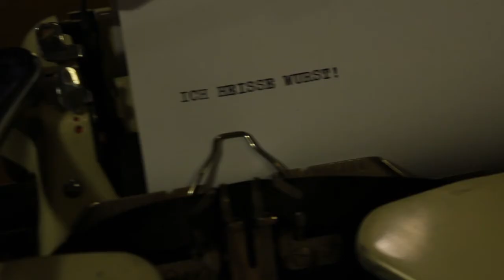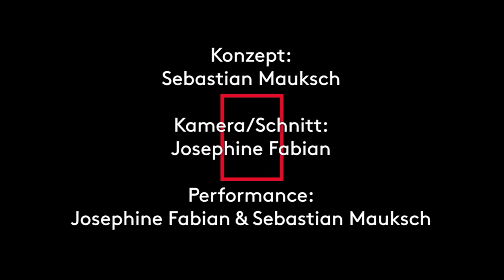Semantikcamp - Ich heiße Wurst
Dr. Jean-Jacques Schaper-Straße und Kamerafrau Leni Meierotto haben auch beim diesjährigen Treffen junger Autoren ihr „Semantikcamp“ errichtet. Im Garten vor dem Haus der Berliner Festspiele suchen sie weiter nach der unerforschten Jugend. Was sind Quellen, Einflüsse und Gegenstände jugendlicher Literatur? Mit ihrer qualitativen Feldforschung in Form von zweiminütigen audiovisuellen Sequenzen versuchen sie ein vielgesichtiges Tableau jugendlicher Ästhetik zu zeichnen.

Semantikcamp
Konzept: Sebastian Mauksch
Kamera/Schnitt: Josephine Fabian
Performance: Josephine Fabian & Sebastian Mauksch

Bundeswettbewerbe der Berliner Festspiele
Treffen junger Autoren